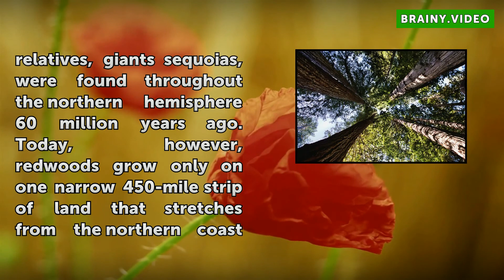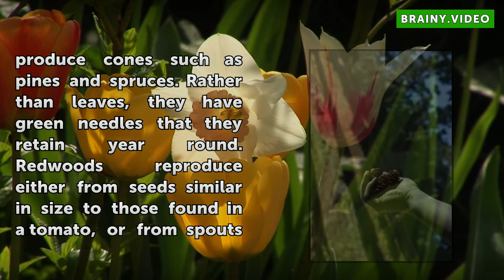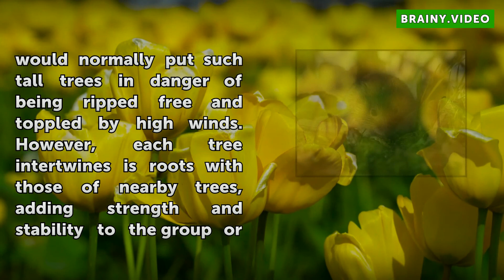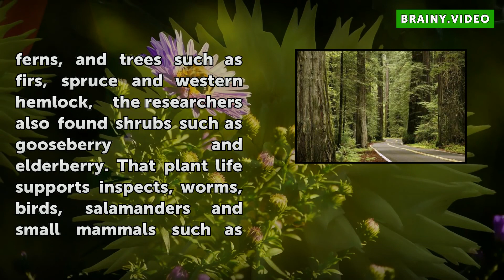Facts About the Redwood Tree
Facts About the Redwood Tree. Soaring up to 350 feet in height, coast redwoods are the tallest trees on Earth. Commonly known as redwoods and officially known as Sequoia sempervirens, Latin for forever living,  these huge trees and their close relatives, giants sequoias, were found throughout the northern hemisphere 60 million years ago. Today,...